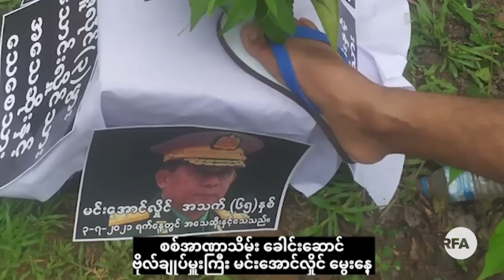ကချင်တိုင်းရင်းသားဘာသာ အစီအစဉ်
■ ဒီတစ်ပတ်သတင်း အစီအစဉ်မှာ

- စစ်အာဏာသိမ်း ခေါင်းဆောင် ဗိုလ်ချုပ်မှူးကြီး မင်းအောင်လှိုင် မွေးနေ့ လူထုကန့်ကွက် ဆန္ဒပြ သတင်း၊

- ထိုင်းနိုင်ငံမြောက်ပိုင်းက ကချင်ရွာသားတွေ ကရင်စစ်ဘေးဒုက္ခသည်တွေကို အစားအသောက် အကူအညီပေးတဲ့သတင်း၊

- စစ်အာဏာရှင်ချုပ်ငြိမ်းရေး လူထုတော်လှန်ရေးမှာ တိုက်ပွဲတွေ နေရာမရွေး၊ အချိန်မရွေးဖြစ်လာနိုင်တဲ့အကြောင်း KIA နဲ့ မေးမြန်းချက်အကြောင်း ဆောင်းပါးကဏ္ဍမှာ တင်ပြထားပါတယ်။
- Unicode

ကခ်င္တိုင္းရင္းသားဘာသာ အစီအစဥ္
■ ဒီတစ္ပတ္သတင္း အစီအစဥ္မွာ

- စစ္အာဏာသိမ္း ေခါင္းေဆာင္ ဗိုလ္ခ်ဳပ္မႉးႀကီး မင္းေအာင္လႈိင္ ေမြးေန႔ လူထုကန႔္ကြက္ ဆႏၵျပ သတင္း၊

- ထိုင္းႏိုင္ငံေျမာက္ပိုင္းက ကခ်င္႐ြာသားေတြ ကရင္စစ္ေဘးဒုကၡသည္ေတြကို အစားအေသာက္ အကူအညီေပးတဲ့သတင္း၊

- စစ္အာဏာရွင္ခ်ဳပ္ၿငိမ္းေရး လူထုေတာ္လွန္ေရးမွာ တိုက္ပြဲေတြ ေနရာမေ႐ြး၊ အခ်ိန္မေ႐ြးျဖစ္လာႏိုင္တဲ့အေၾကာင္း KIA နဲ႔ ေမးျမန္းခ်က္အေၾကာင္း ေဆာင္းပါးက႑မွာ တင္ျပထားပါတယ္။
- Zawgyi
လွတ်လပ်တဲ့အာရှအသံ
မြန်မာသတင်းနဲ့ဗီဒီယိုတွေ ကြည့်နိုင်ဖို့